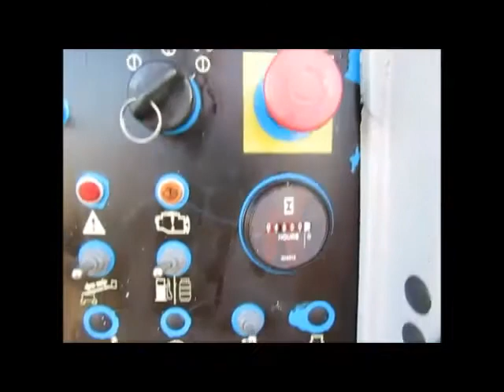Sold! 2008 Genie S60 60' 4WD Dual Fuel Telescopic Boom Lift 4x4 bidadoo.com